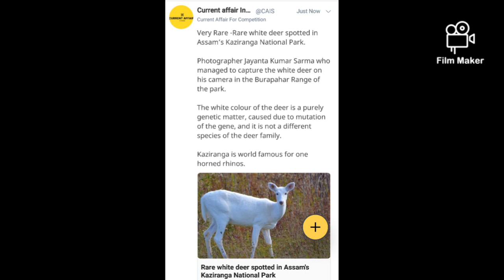Very Rare white deer spotted in Kaziranga park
please watch other videos for more daily current affairs